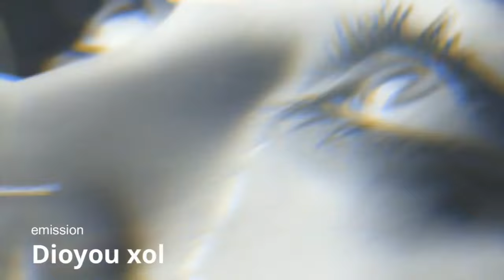Émission dioyouxol amy lea)@U.S.Ripple